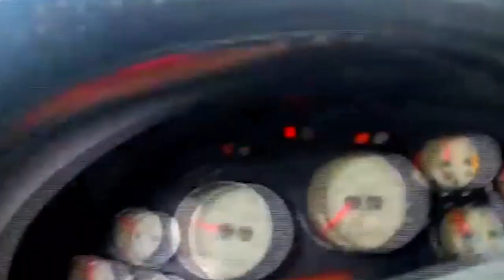¡Cuidado! Están asaltando en las carreteras y autopistas de Jalisco - La Lacra de la Semana #6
LaLacraDeLaSemana ¡Cuidado! Están asaltando en las carreteras y autopistas de Jalisco